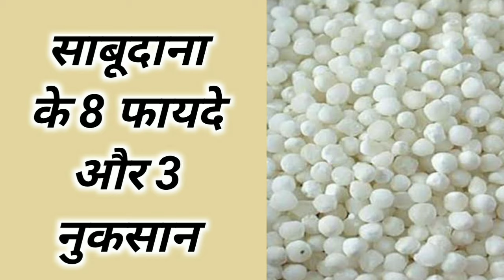साबूदाना के 8 फायदे और 3 नुकसान Sabudana Benefits And Side Effects